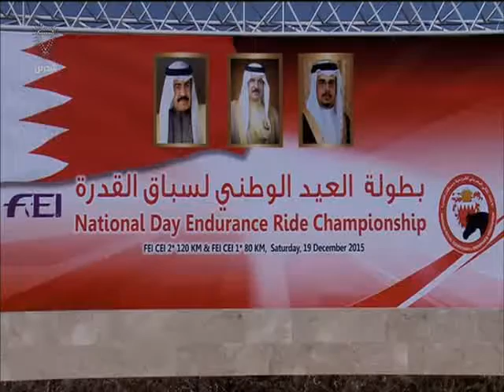البحرين : بعد منافسة قوية بين الفرسان في سباق العيد الوطني..ناصر بن حمد يتوج الرويعي(الصغير) بطلا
الوصف

 بعد منافسة قوية بين الفرسان في سباق العيد الوطني..ناصر بن حمد يتوج الرويعي(الصغير) بطلا